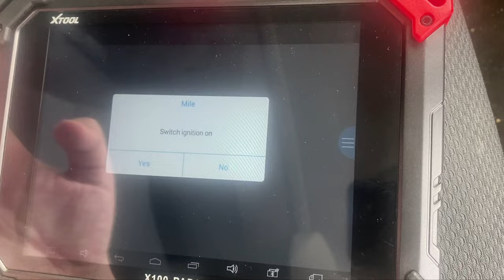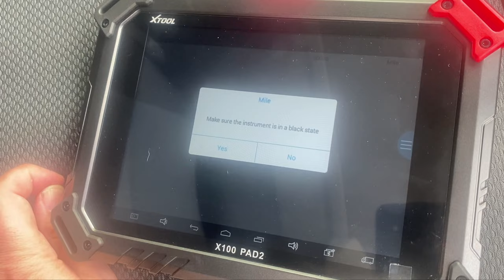Xtool pad 2 mileage correction on 2018 Transporter